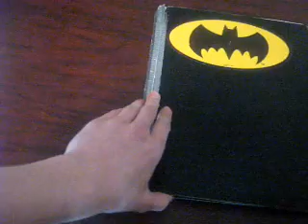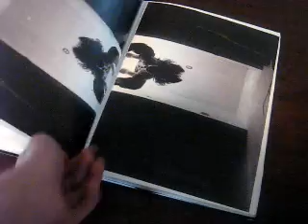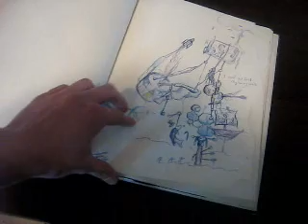This Sketchbook's Gone to Heaven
Now the sketchbook's filled up, and I'm starting on a new one. Here's the finished product.
For those who asked, I'm in grade ten.
C & C is welcome.
Thanks,
Captain Leviathan